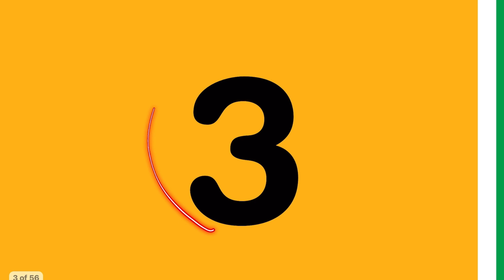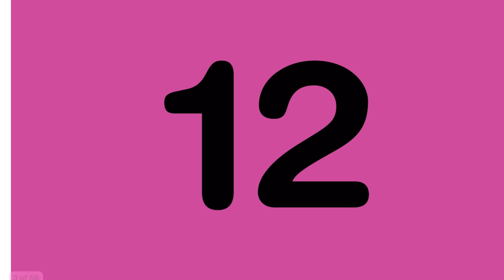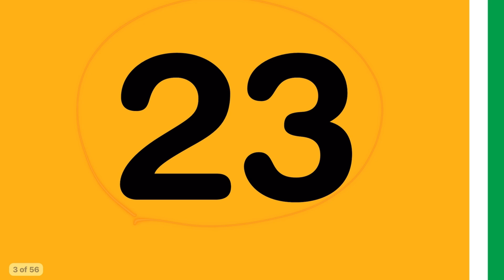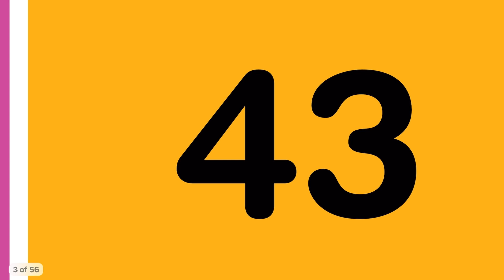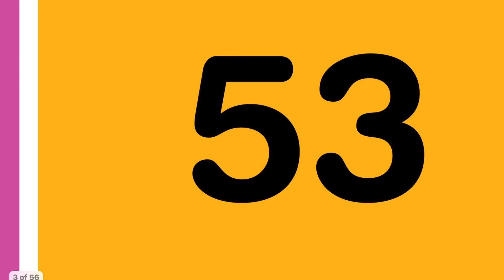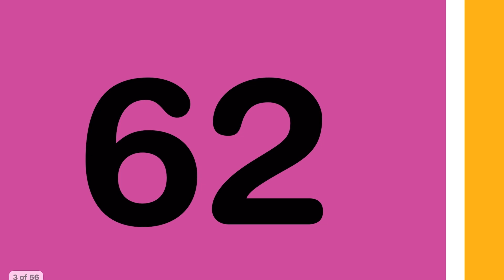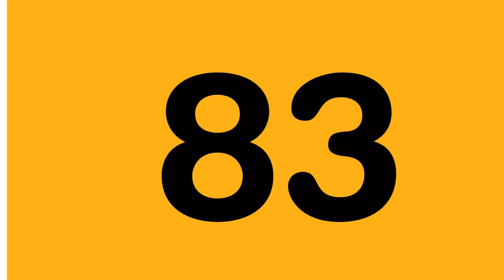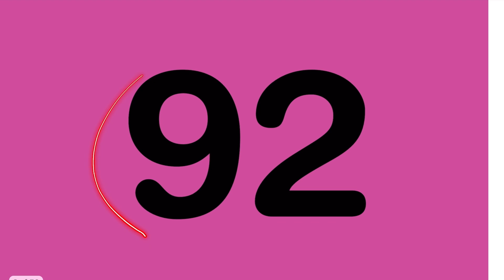Kids 1 to 100 numbers in Hindi 1 se 100 Tak ginati kids maths reading skills videos hindi numbers